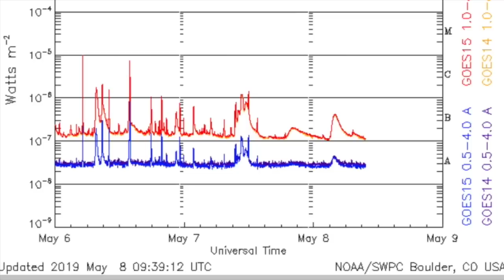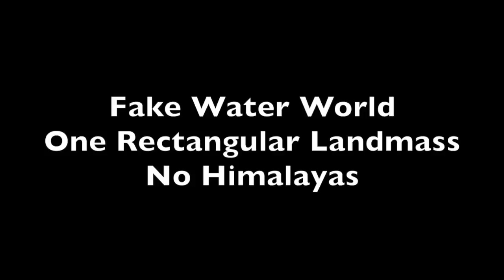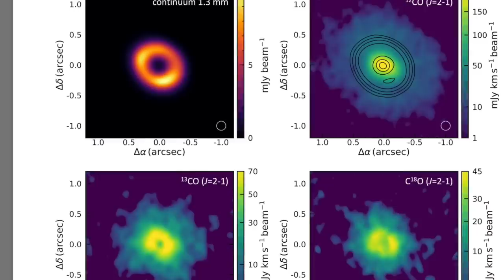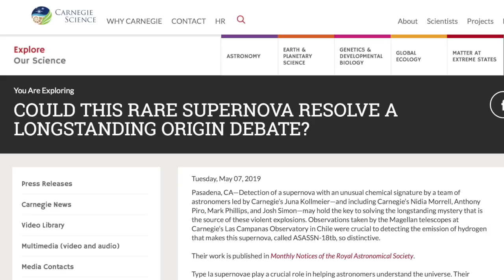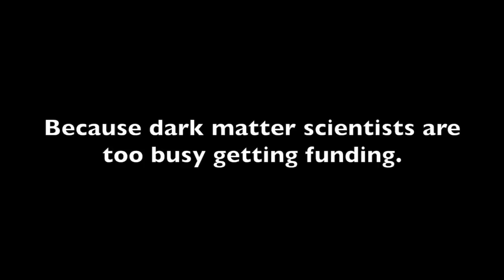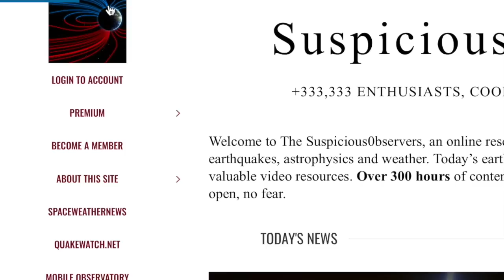Sunspots Morphing, Novae, Radio Trickery | S0 News May.8.2019